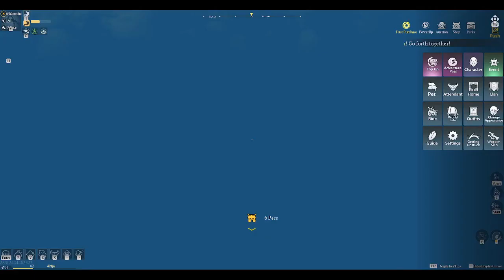Nih Rumah dengan Pemandangan EPIC!! - HOUSE REVIEW CHIMERALAND!!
Gimana kalian buat rumah nya? Ini nih rumah yang aku buat di chimeraland

Tapi yang paling penting adalah SUSBCRIBE, LIKES , SHARE serta doa dan semangat dari kalian semua...

Spec PC / Laptop :
ASUS ROG STRIX G15 G512LI
Display : 15.6"FHD(1920 x 1080) 3MS 144Hz Value IPS-level 250nits
Processor : Intel® Core™ i5-10300H Processor (8M Cache, up to 4.50 GHz)
Memory : 8GB DDR4-3200 MHz
Storage : 512GB SSD
Graphics : NVIDIA GeForce GTX1650Ti 4GB GDDR6